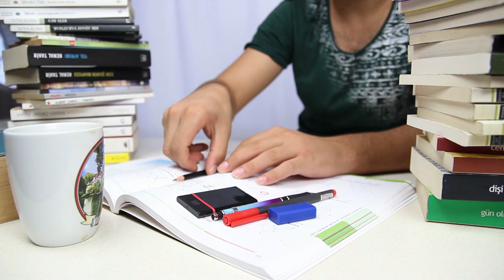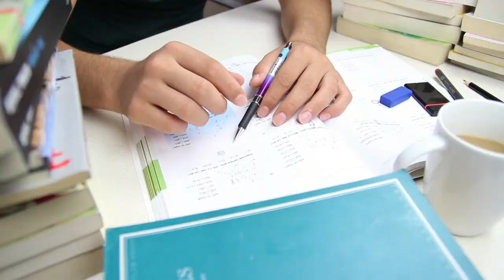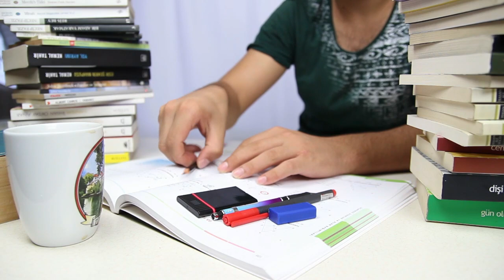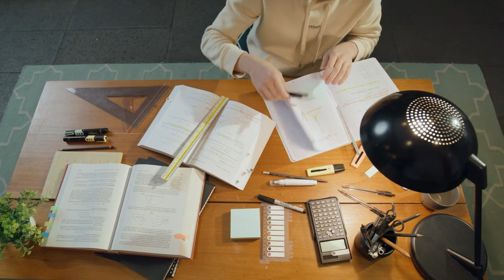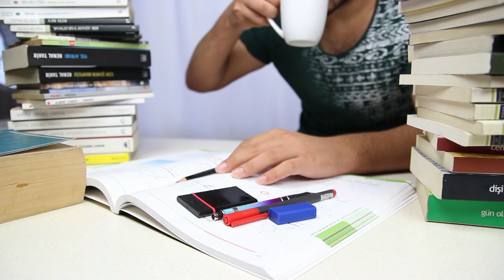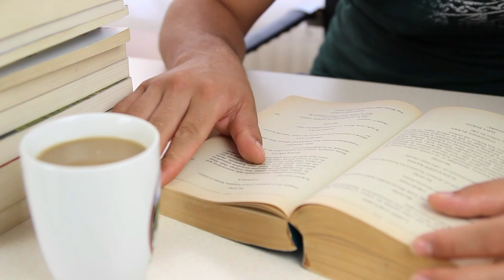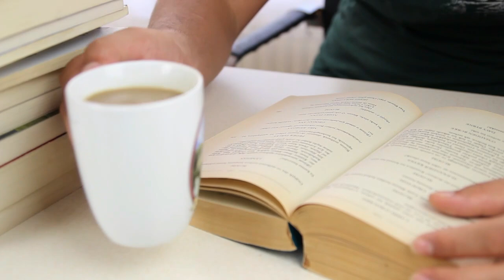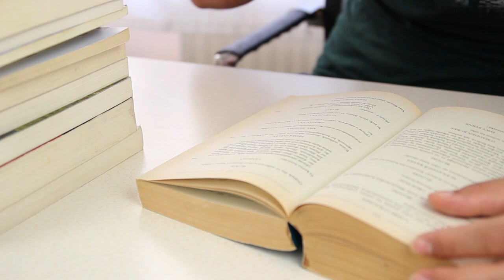Musik Belajar & Membaca dengan Fokus Mendalam - Musik Konsentrasi 10 Jam untuk Belajar dan Menghafal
Bacaan dan Studi Produktif - Nikmati 10 Jam Musik Fokus untuk Meningkatkan Konsentrasi Belajar dan Kemampuan Menghafal.

Temani perjalanan belajarmu dengan latar belakang musik yang menenangkan dan membantu meningkatkan efisiensi studi.

Cocok untuk mahasiswa, pekerja, atau siapa pun yang membutuhkan suasana yang mendukung pembelajaran produktif.

Dengarkan sekarang untuk meraih kesuksesan belajarmu!